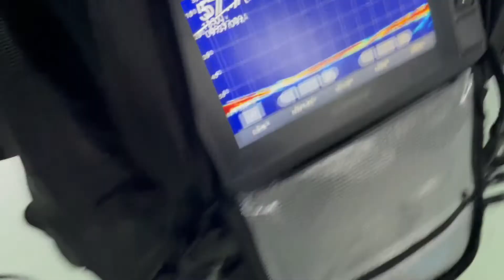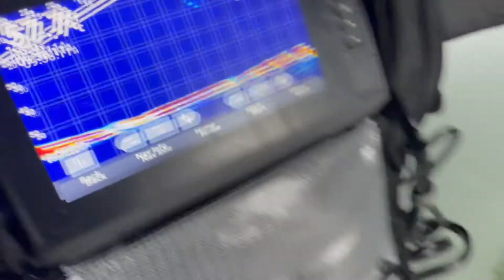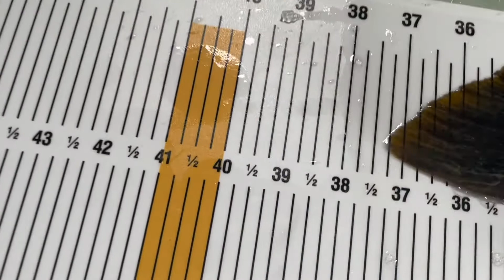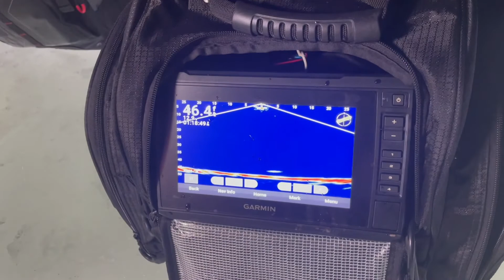Ice Fishing!!!!!!!! TIME FOR BIG LAKE TROUT!!!!!!!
Decided to go out and try a lake that we haven't really tried before to see if we could find some big Lake trout. It did not disappoint with a new personal best for a good friend of mine. Sometimes everything comes together and makes a memory that you will never forget.
  One of the things I love about fishing is just that, you never know when that memory is going to bite.